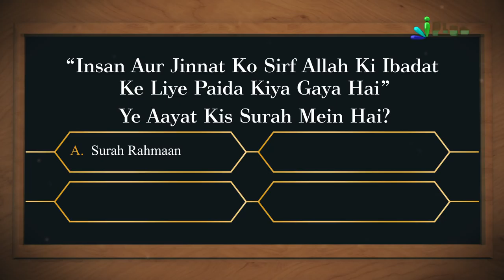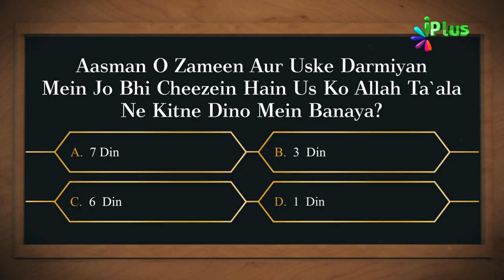Islamic Quiz - Aaj Ka Sawal 11 - iPlus TV - Islami Sawal Jawab - Deeni Sawal Jawab